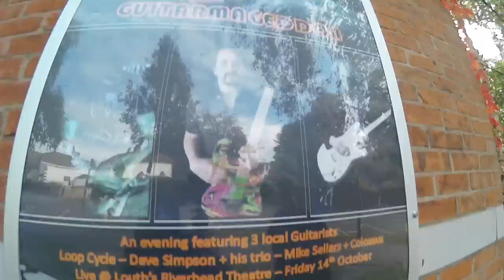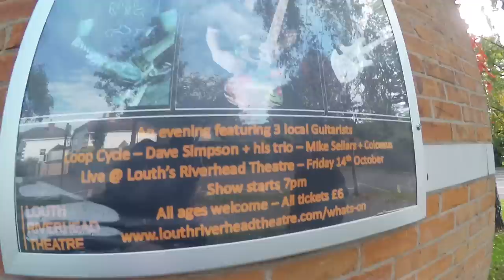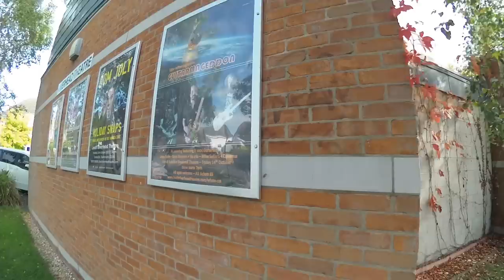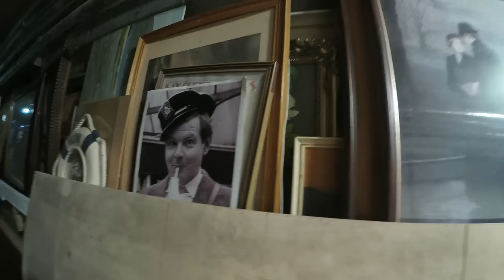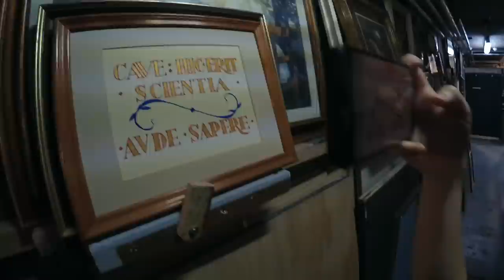Dave Simpson Trio Gig Vlog - GUITARMAGEDON - 14/10/2022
0:00 Hello All
2:24 Come Walk With The Trio
7:40 Cooking With Dave
8:33 Food Rating from Queenie & John Joe
11:13 The Theatre
11:40 Setup & Soundcheck
14:07 Back Backstage
17:57 A Walk Through The Theatre
20:48 Dave's Lost His Camera Sock
21:06 Dave's Found His Camera Sock
21:44 In the dressing room & our Rider
23:20 A Walk Round The Stage
24:28 Loop Cycle
29:26 Dave's Pre Show Thoughts
30:39 The Pheasant
32:41 The Stealer
37:55 Are You Alright
40:34 Talk To Me
43:01 The Ending
43:30 After Show Natter
47:23 Dave's Final Thought